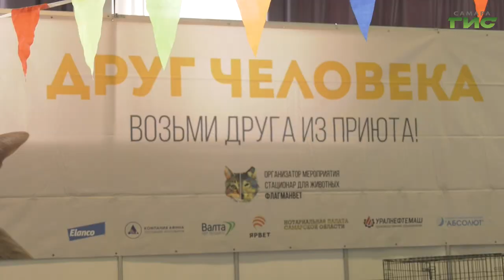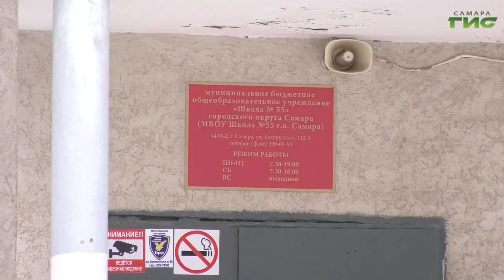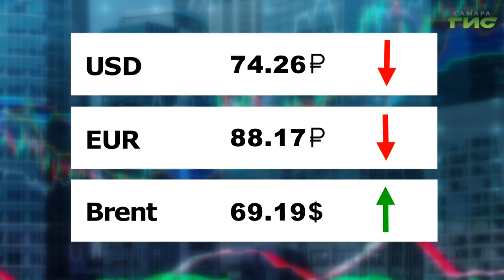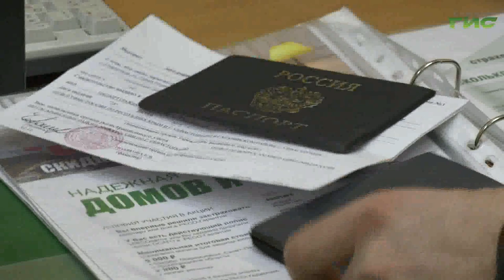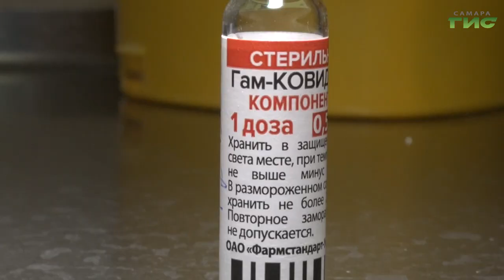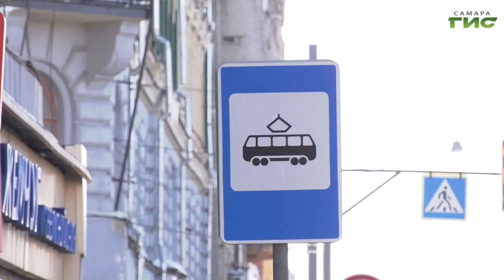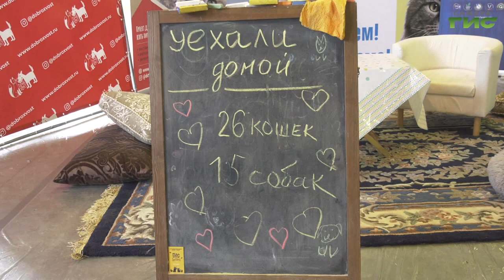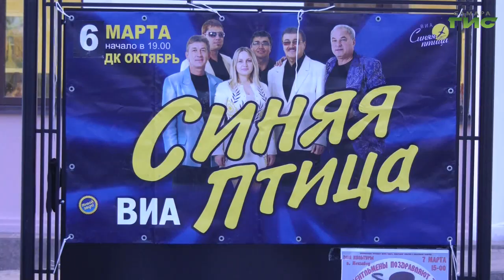"События" от 09.03.2021 (вечер)